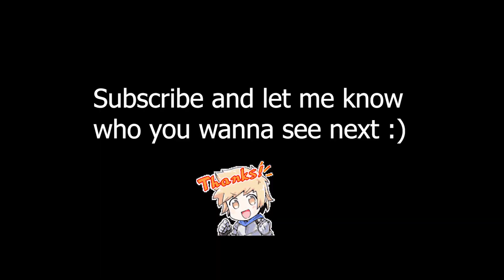5★ Joker GBF Animation Showcase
A showcase of Joker's animation. He's 2018's collaboration with Atlus, you can get him from the event "Persona 5: Thievery in Blue". The video shows his startup, skill, triple attack, charge attack animation, death, near-death, and win pose.

They gave him a pretty nice upgrade! But It lost quite a lot of variety that made the original one amazing. That said, it's still really good, just wish they would do more.